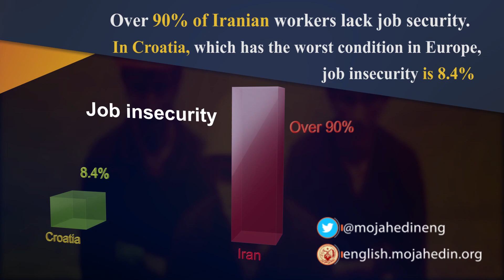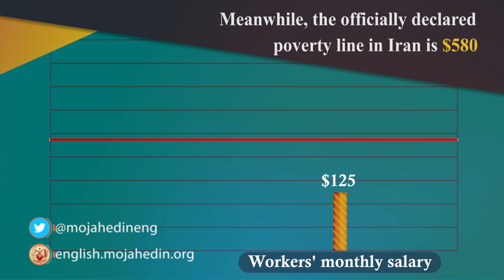The situation of workers in Iran 2019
Contrary to democratic countries, Iranian workers are systematically denied their basic rights.
What are the differences between workers in Iran and other countries?
In 2019, the Iranian regime excluded contract workers from Labor Law.
"Ali Khodaie, a member of regime's High Labor Council (August 2019): Only 4% of Iranian workers enjoy job security."
"Over 90% of Iranian workers lack job security.
In Croatia, which has the worst condition in Europe, job insecurity is 8.4%.
This means 12.6 million Iranian workers have no job security.
Factoring in their families, at least 40 million Iranians don't have a guaranteed livelihood.
Over 3.5 million workers have not been registered anywhere and don't have any rights.
According to Iran's 2019 budget, the base monthly salary for workers is about $125.
Meanwhile, the officially declared poverty line in Iran is $580.
So, the monthly salary of Iranian workers is just enough to live for 6 days!
Additionally, there is a long list of factories & companies whose workers have not received their salaries for months.
At the same time, labor protests are met with the Iranian regime's iron fist.
The regime suppresses all major labor protests, or at best, turns a blind eye on workers' demands and rights.
The past 40 years have proven that the mullahs’ regime has no respect for the rights of Iranian workers.
But Iran’s workers have proven they have the will to continue to fight for their rights.